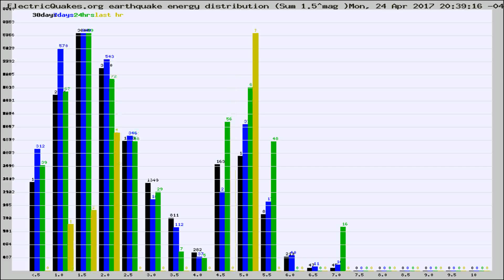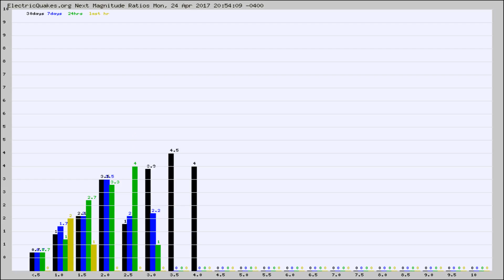Todays_Hourly_World_Earthquake_Statistics_from_ElectricQuakes.org_04-24-17+21:02:01